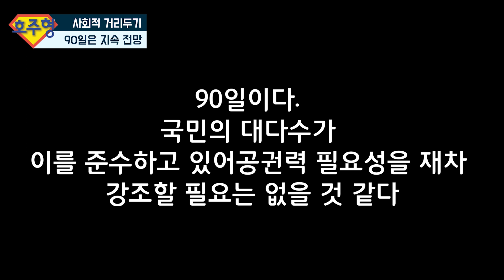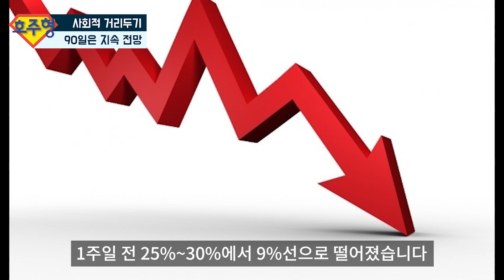[호주생활 꿀Tip] 셧다운, 락다운! 스테이지3 최소90일은 지속 될 전망?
★호주형 카페★

★호주형 TV★

호주형 유학원

*100% 답변 드리니, 채팅방에서 나가지마시고 기다려주세요^^

615/343 little collins street Melbourne VIC 3000